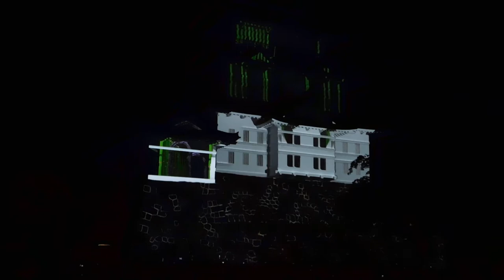プロジェクションマッピング 世界大会 in 小田原城20190920後半DSCN4704